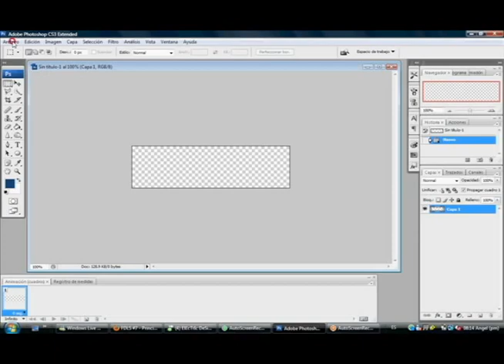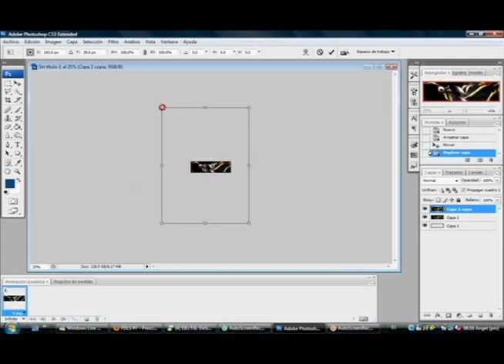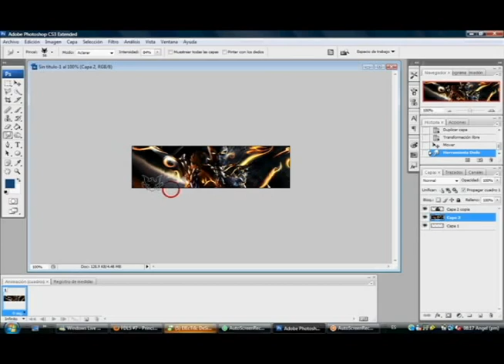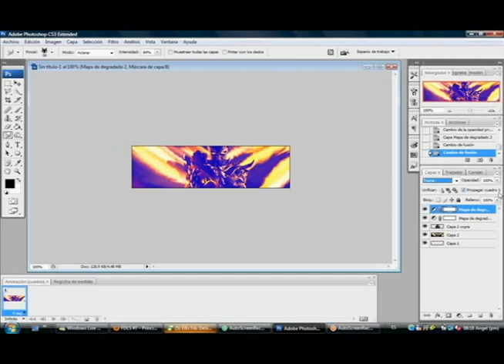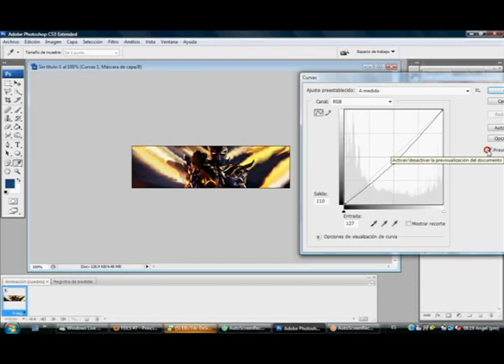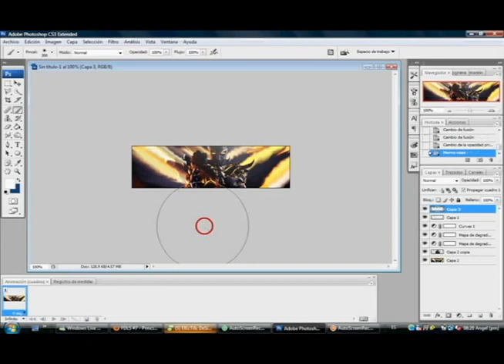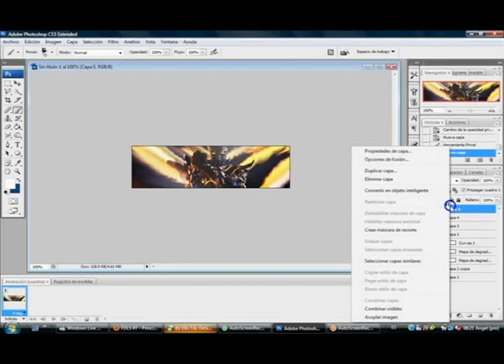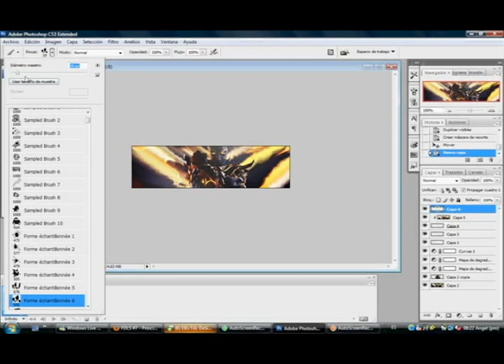Videotutorial - POP Warrior Sig (Parte 1)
Primera parte del videotutorial de la firma Prince Of Persia Warrior relizada en Photoshop CS3.